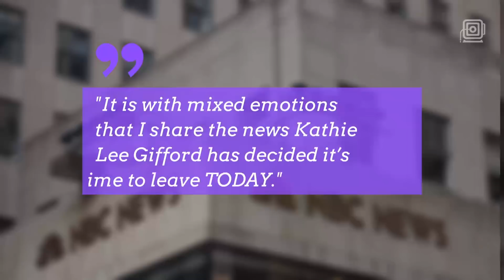Kathy Lee Gifford leaving 'Today'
Here “Today” – but gone come April.

Kathie Lee Gifford is leaving the “Today” show after more than a decade, she announced Tuesday.

The TV personality, 65, has co-hosted the fourth hour of the show with Hoda Kotb since 2008, with the pair building a reputation for a lighthearted, booze-filled rapport.